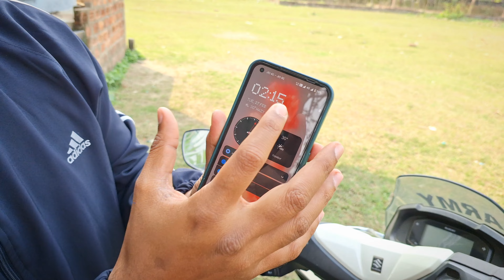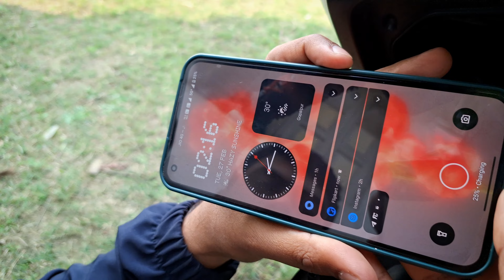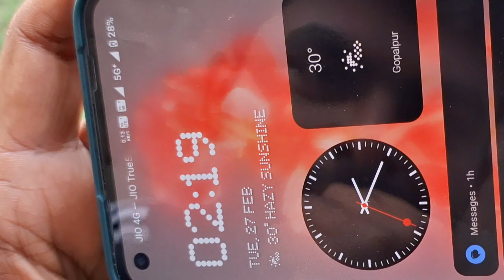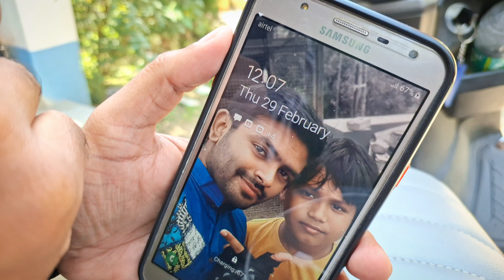how to install car charger in Scooty ॥ car charger in suzuki burgman street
duracell 38w fast car charger adapter with dual output
best wireless car charger for iphone 14 pro max